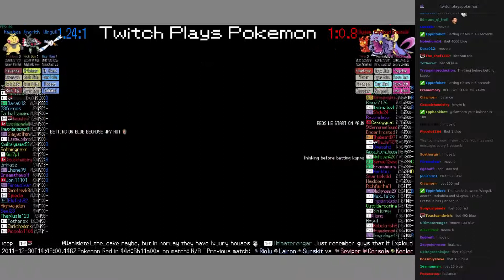Twitch Plays Pokémon Battle Revolution - Match #3206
Match #3206 [Wingull, Anorith, Makuhita] vs [Slugma, Exploud, Cresselia]